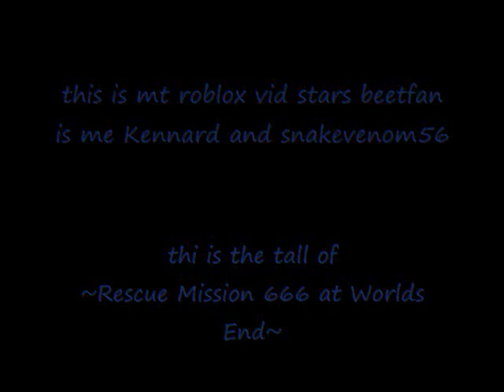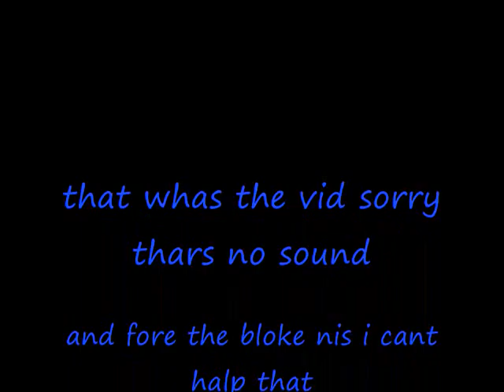roblox vide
kool